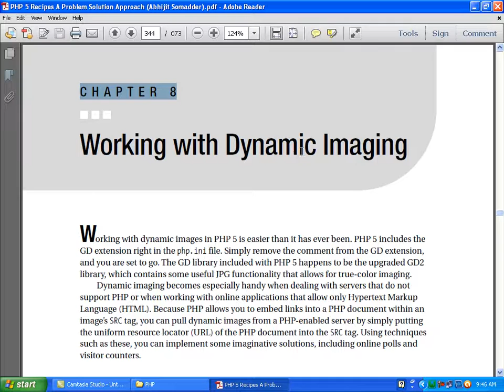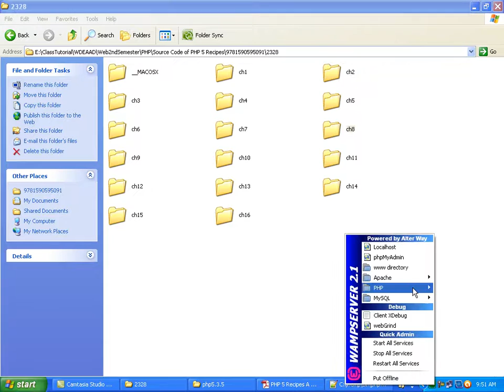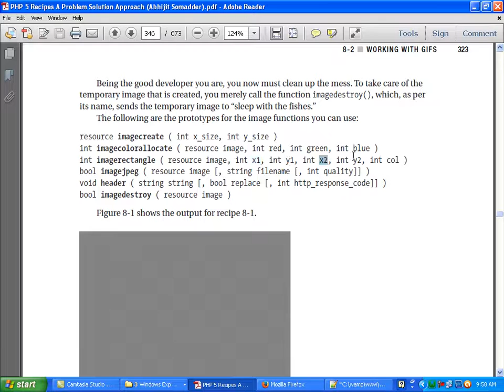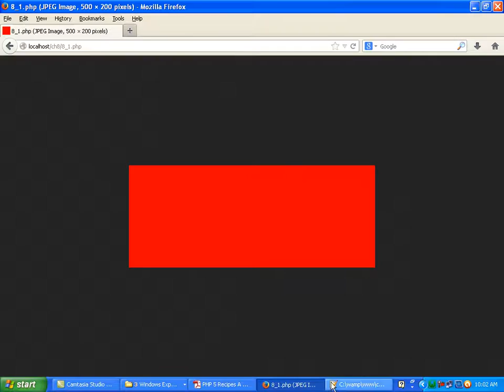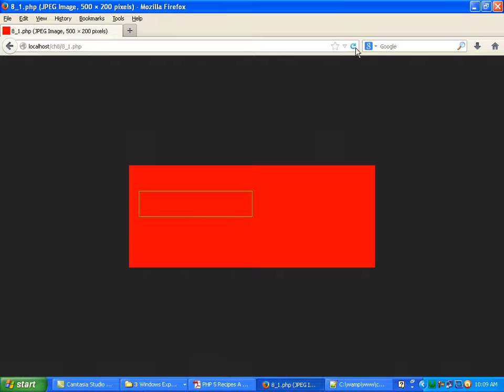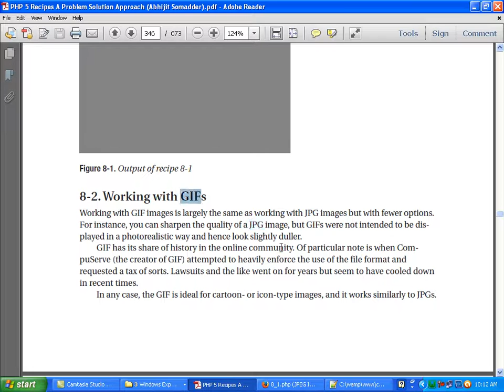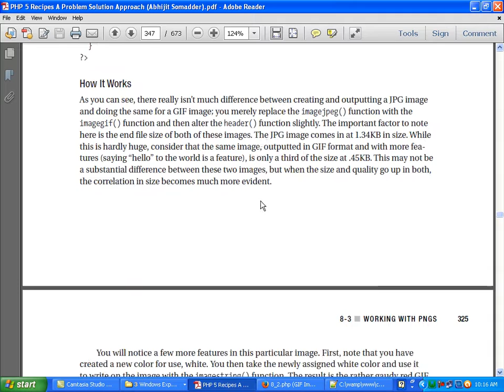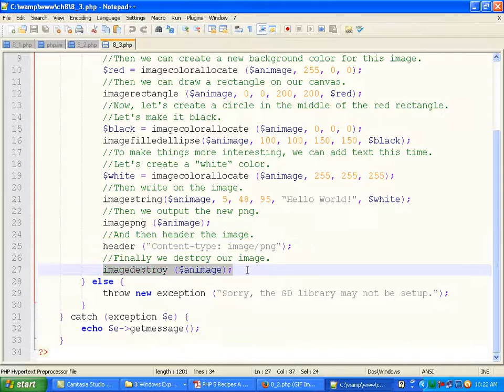PHP Programming Bangla Tutorial |Ch8_1: Dynamic Image Gallery with PHP | PHP Image Processing |Chart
See the Description for required source code and links Source Code of this Tutorial :

Download  all source codes together :
Source Code Link - 1:

PHP Bangla Tutorial
Ch8: Working with Dynamic Imaging

This chapter will teach you about:

Working with JPGs,GIFs,PNGs.
Working with Image Libraries,
Creating an Image from Scratch,
Creating a Blank Canvas,
Creating and Using Colors,
Creating and Applying Different Shapes and Patterns,
Outputting an Image.,
Creating an Image from an Existing Image,
Loading an Existing Image,
Applying Modifications to an Existing Image,
Saving and Outputting the Modified Image,
Loading Fonts,
Project: Creating and Using a Dynamic Thumbnail Class
PHP PROGRAMMING.